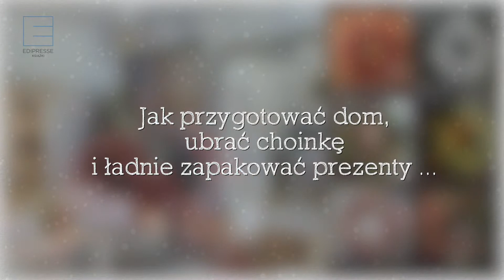Dorota was urządzi na Święta Edipresse Książki